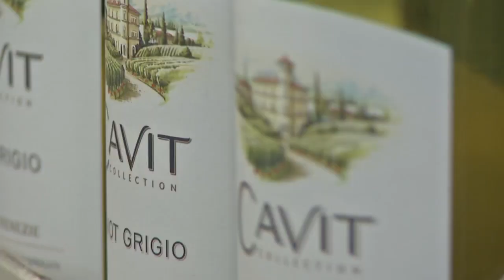Wine sales proposed in grocery stores